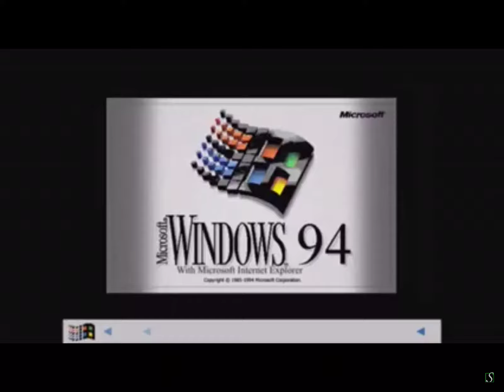Windows 94 Microsoft Internet Explorer